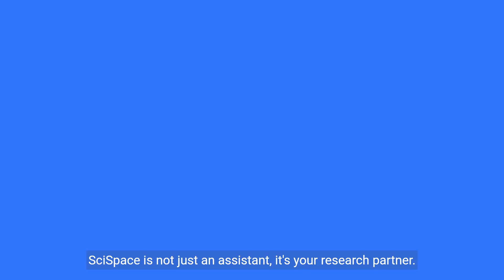Unveiling SciSpace Your AI Research Assistant